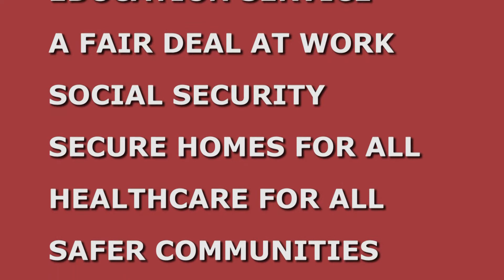Rob Bassinder Dec 2017 - Care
This film is being evaluated by Rob Bassinder and Sharon Carr-Brown and will be sent to Paul for upload, when it's approved of.